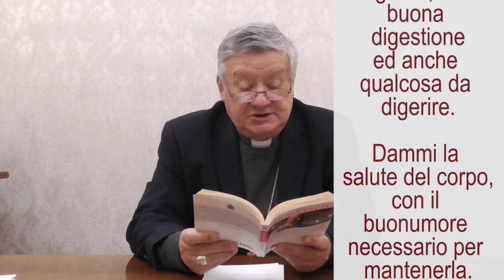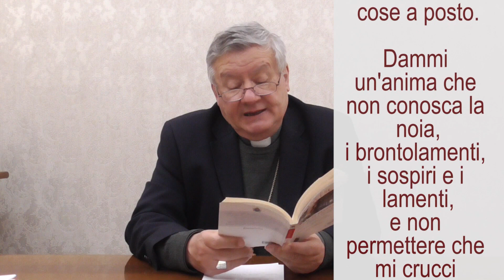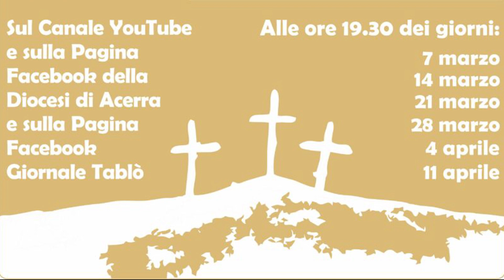3. L'ACCIDIA E LA LUSSURIA - 21 marzo 2022. Custodisci il tuo cuore. I sette vizi capitali.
Catechesi del Vescovo di Acerra Antonio Di Donna in Quaresima 2022 sui sette vizi capitali. Ogni lunedì alle ore 19.30 su questo canale YouTube, sulla pagina facebook della Diocesi di Acerra e sulla pagina facebook del Giornale Tablò.